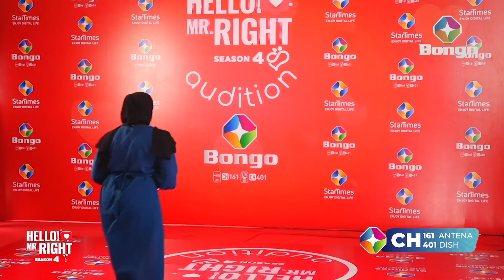INANIUMA SANA DADA YANGU ALILALA NA MWANAUME WANGU/ SIWEZI KUSAHAU